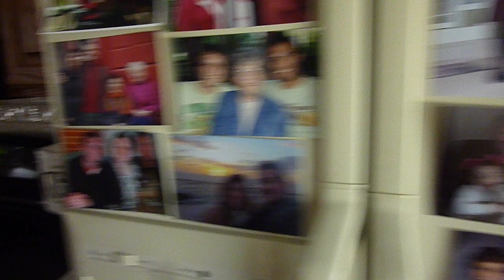Grandma's daily walk